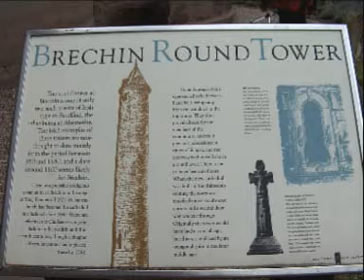Dunnottar Castle & Brechin Cathedral